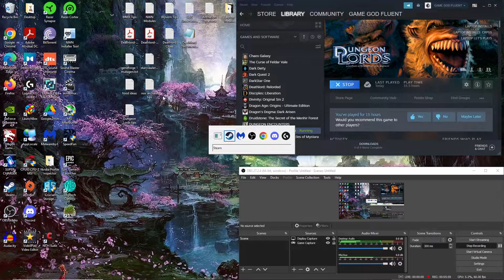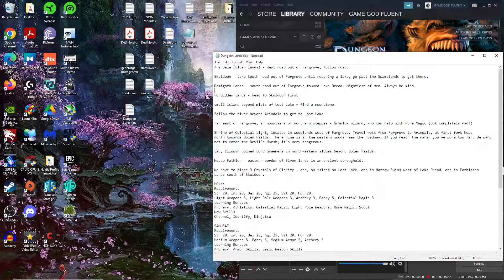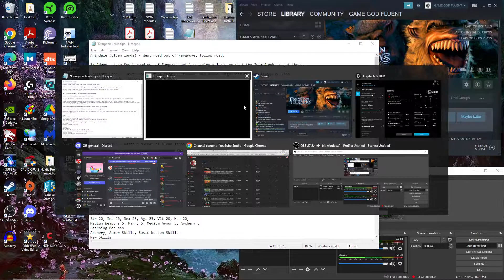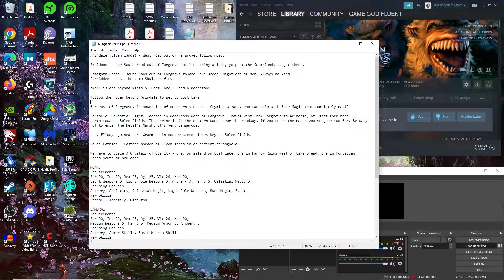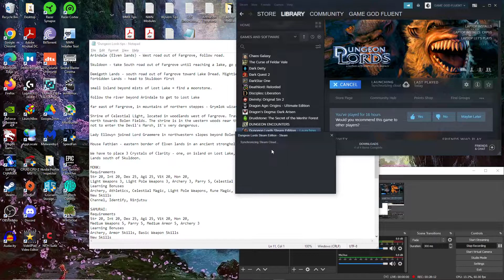Let's Play Dungeon Lords: Steam Edition (BLIND) - Ep. 21 - Exploration Of The Wilderness & Lost Lake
hey guys! In this ep we make some progress removing some fog-of-war from the map, so let's see what we find!! Hope u enjoy! :)...